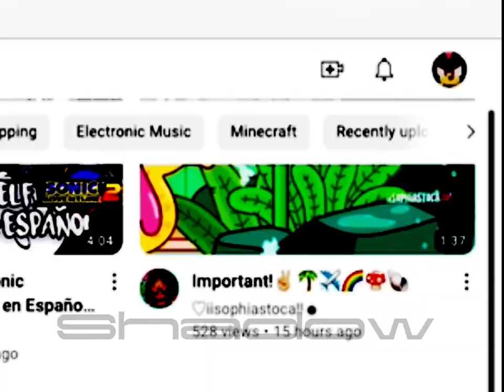Thanks for 200 subscribers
It’s been hours . First sound was by @QTT_Productions next sound was by:@SrPelo